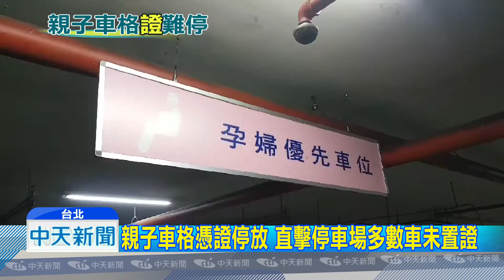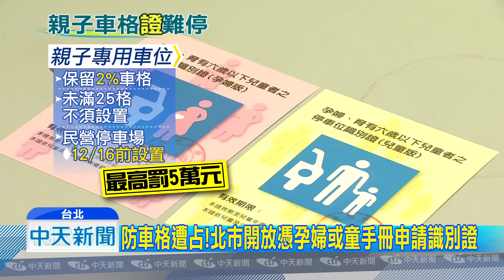20180727中天新聞 親子車格憑證停放 直擊停車場多數車未置證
很多民眾，帶著小孩出門，常找不到車位，台北市交通局，為了打造友善環境，配合交通部的管理辦法，要求停車場，保留2％汽車停車位，讓孕婦或是育有6歲以下兒童的車主，可以停車，由於車位可能被一般車輛占用，因此從26號起，市府開放申請識別證，但有民眾發現，不少處停車場，停放的車輛，仍然未放證件。